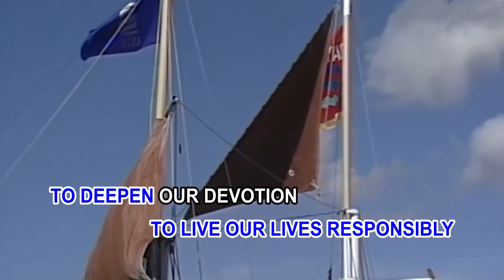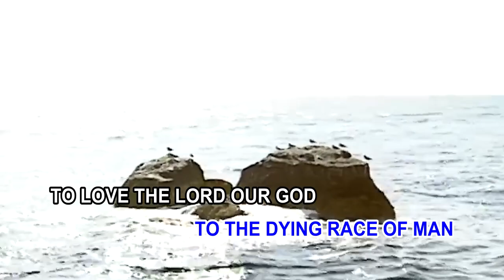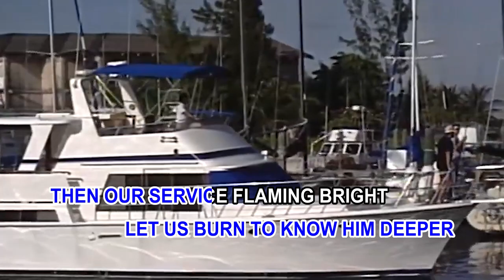[KARAOKE] Steve Green - The Mission